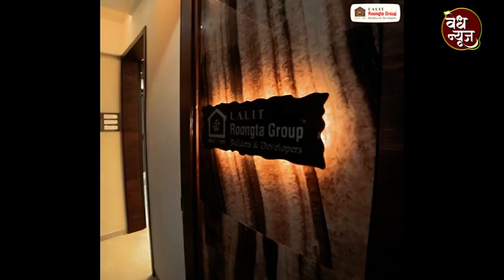तब्बल 300 किलो रंग वापरून साकारली रांगोळी /हिंदू नववर्षाचे स्वागत / ठिकठिकाणी स्वागत यात्रा